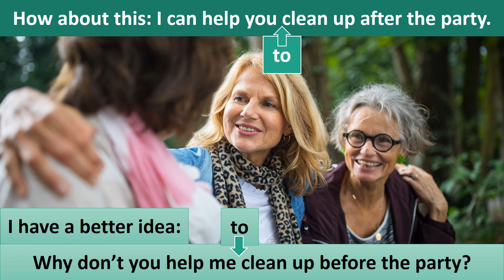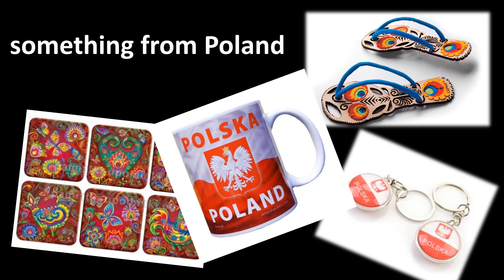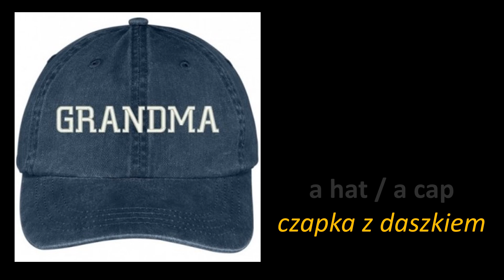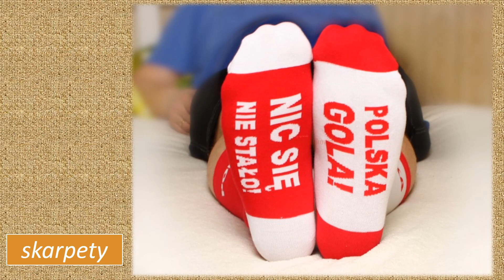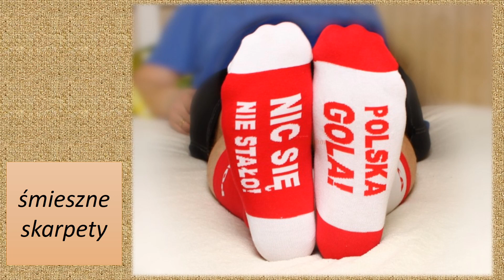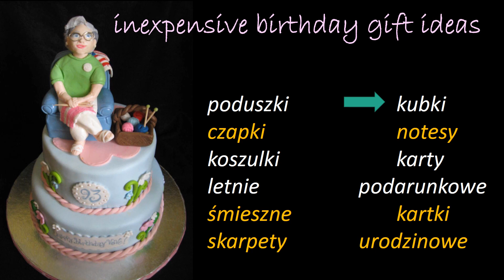angielski dla seniorów P.258 Paweł Stawarczyk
nothing / ...not...anything; a mug; a booknote; a hat / a cap; funny socks; a gift card; a birthday card;